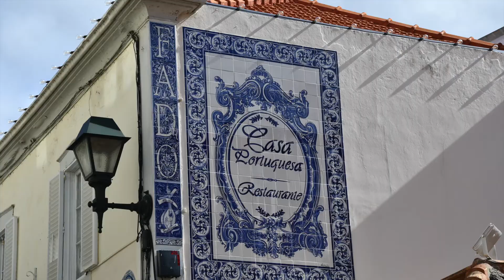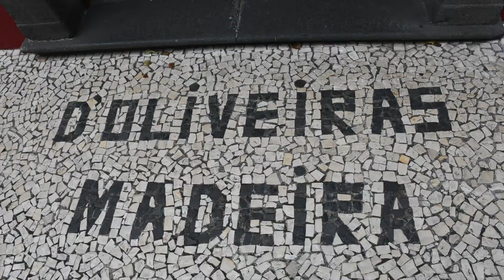CamaraDeLobos und Funchal, Madeira, August 2022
Camara de Lobos: Dekorationskuslisse des örtlichen Sommerfestes im Fischerort Camara de Lobos. Die Dekoration wird gestaltet aus Wegwerfartikeln und Gebrauchsgegenständen des Alltags, einfach ein Hingucker.
Funchal: Die größte Stadt Madeiras. In der Altstadt gestalteten Künstler Eingangstüren und Hauswände mit besonderen Motiven. Ein Bummel dort lohnt sich. Wir besuchen die Markthalle und genießen den Duft der getrockneten Kräuter, lassen uns von der Vielfalt an Obst und Gemüse verzaubern und bestaunen den frischen Fang der im Fischmarkt angebotenen Fische und Meeresfrüchte.
Kurze Rast in Funchal Kathedrale Se und der Jesuitenkirche am Rathausplatz. Wir nehmen Kostproben von Madeira-Wein bei D'Oliveiras und bewundern die farbenprächtigen Blüten an Palmen, Bäumen und Sträuchern im Stadtgarten, Jardim Municipal do Funchal.

im August 2022